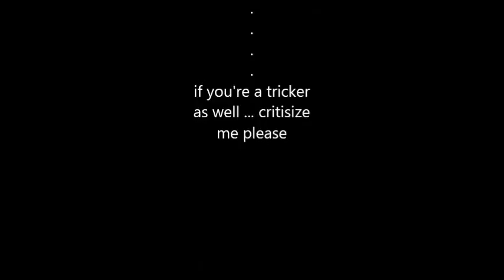tricking ( Karim Yazane )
tricking in morocco ... ghabat llma3mora rabat SALA EL JADIDA by karim yazane !!
parkouriste freerunner tricks acrogym !